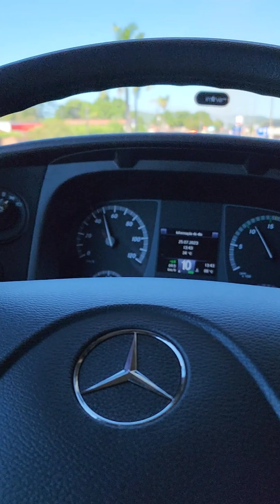CONHEÇAM A PONTE MAIS PERIGOSA DA BR-316 CHEGANDO NO KM 17 CODÓ-MA.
Camisas e Bonés do Canal 👇👇Chama no ZAP

💰Contribua com com o crescimento do nosso Canal, considere nos apoiar com qualquer valor através do nosso PIX: 👇
PIX do Canal: e-mail 👇